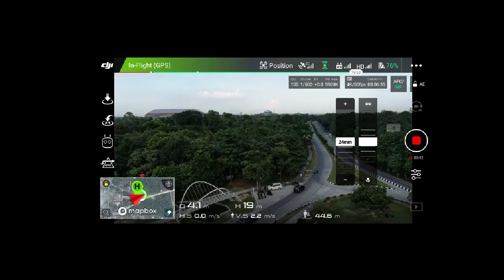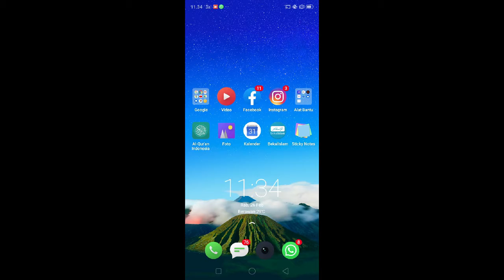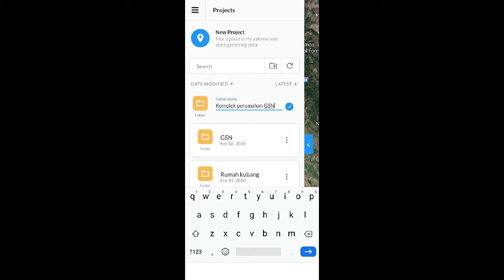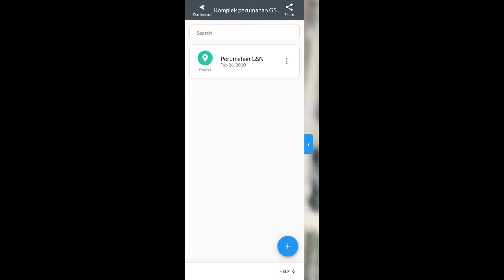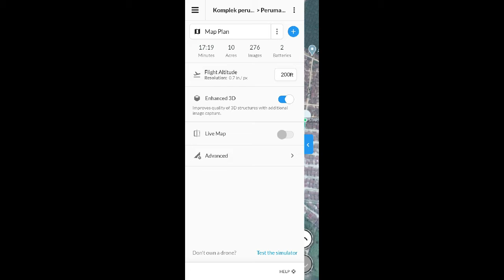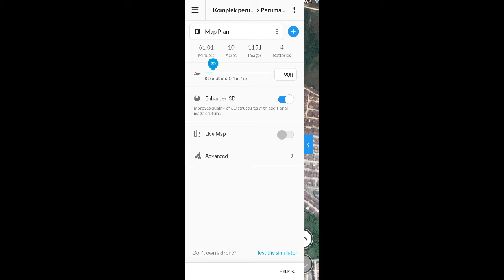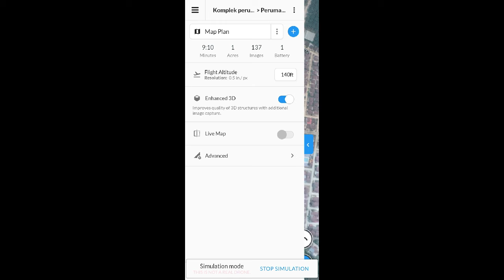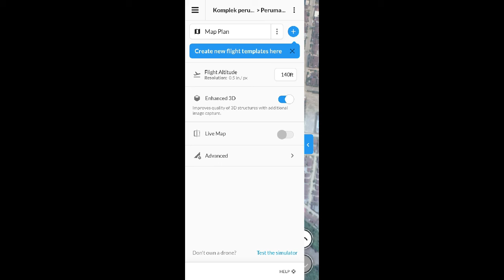TUTORIAL MEMBUAT SIMULASI RENCANA PENERBANGAN DRONE PAKAI DRONE DEPLOY. NOT REAL. PASTI BISA..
Assallammulaikum warohmatulahi wabarokatuh.

ok. kali ini kita akan belajar membuat rencana penerbangan drone menggunakan aplikasi drone deploy berupa simulasi. mengapa ini penting. kamu bisa liyatin video ini sampai selesai.

apa saja manfaatnya?, khususnya untuk kamu yang ingin melakukan foto udara dengan menggunakan drone milik kamu.